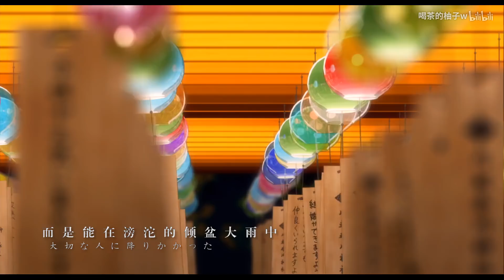【綜漫AMV/治愈】幸福與閃爍的你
作者：喝茶的柚子w